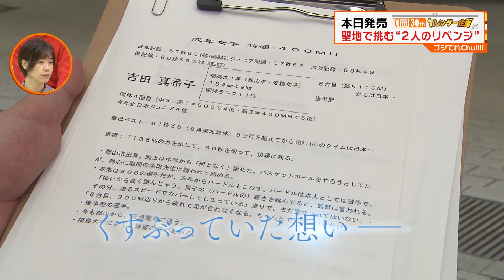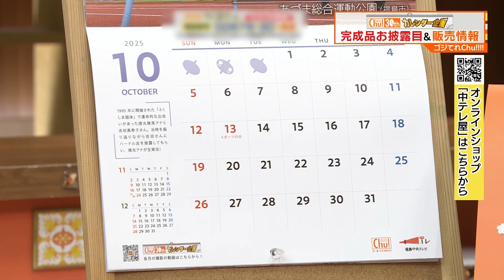【陸上】吉田真希子と徳光アナが聖地で挑むリベンジ！30年越しのハードル実況【ゴジてれ30th カレンダー企画 #12】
ゴジてれ30th　カレンダー企画#12

カレンダー好評販売中！

３０周年特別企画　中テレアナウンサーが体を張って挑戦！
福島の人や観光名所の魅力を撮影してゴジてれオリジナルのカレンダーを作ります！

この動画は10月4日のゴジてれChu！で放送したものです
※権利の都合上音声の一部を加工してます。